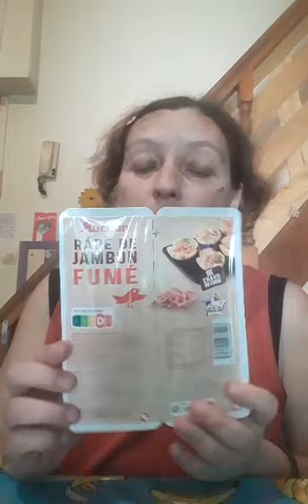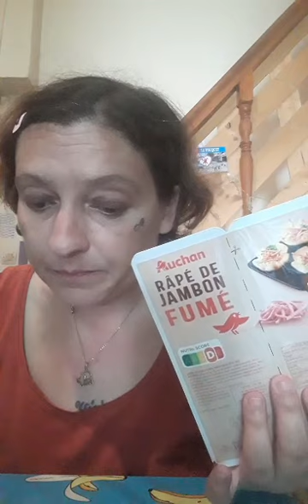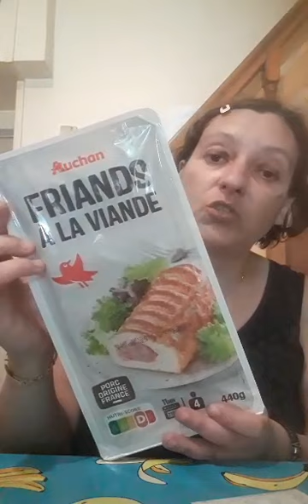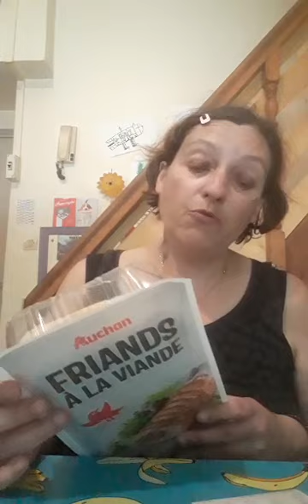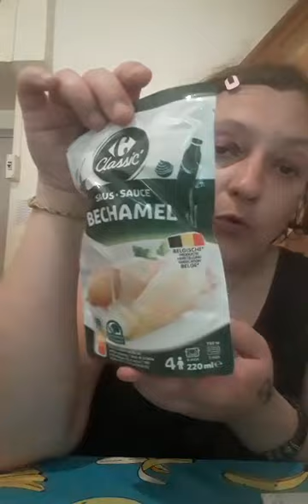VloG jeudi 10 - vendredi 11 août ☺😙